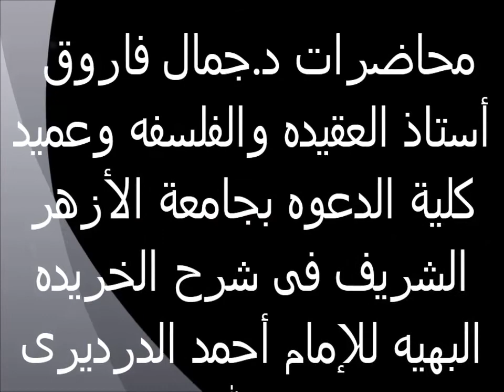الصفات النفسيه والسلبية 19 الخريدة البهية لفضيلة الدكتور - جمال فاروق الدقاق